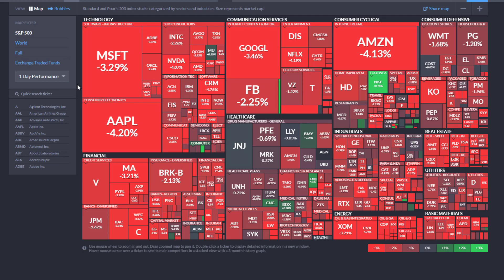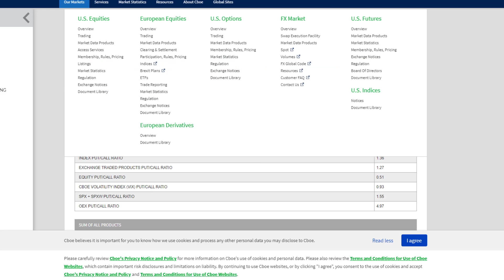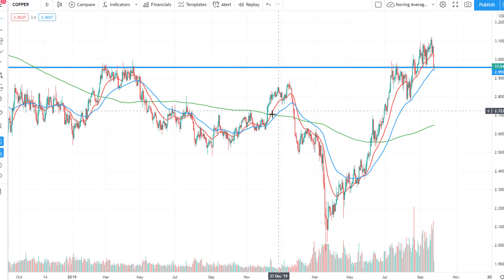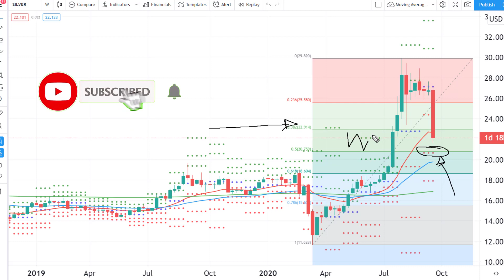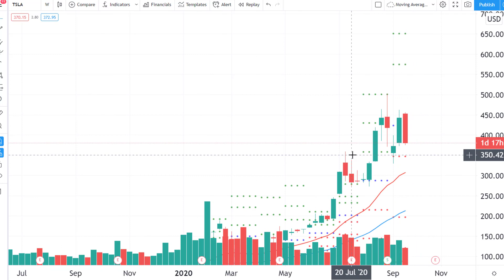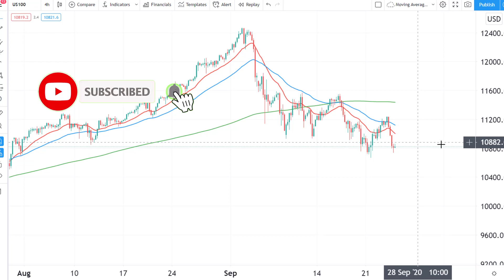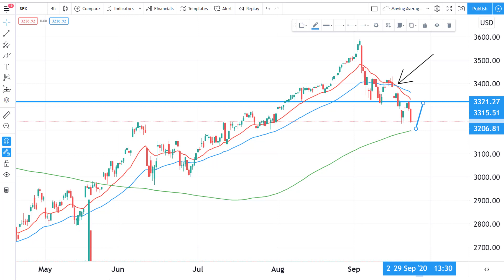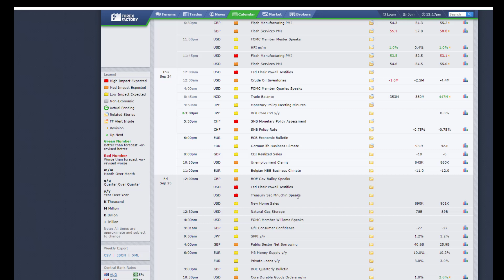The Stock Market Melt Down Continues? Do This NOW! [S&P 500 Technical Analysis]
The Stock Market seems to be losing faith in the federal reserve and Jerome Powell to support the S&P500 current valuations! In this video we explore the S&P 500 and nasdaq from a technical analysis perspective along with the VIX , USDX, Apple and TSLA to discuss whether this market is doing something more than corrective? The S&P500 and Nasdaq have both rejected resistance and now are testing previous low support. We explore the S&P 500 and the Nasdaq from a deep dive technical analysis perspective!

Our Recommended Broker For Non-USA/CAD/NZ/JPY Clients:
We recommend using Pepperstone for trading FOREX feel free to check them out by following this link and signing up: ▶︎